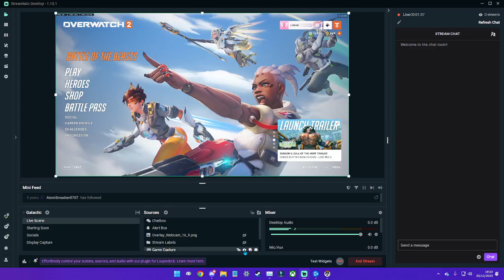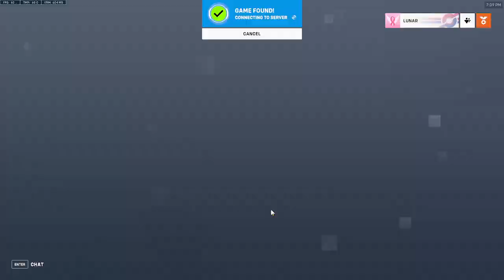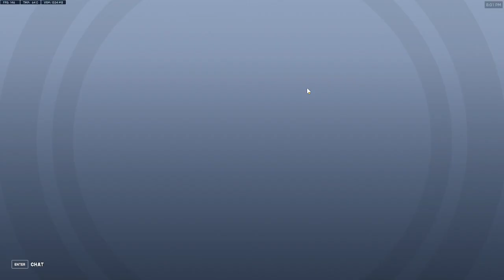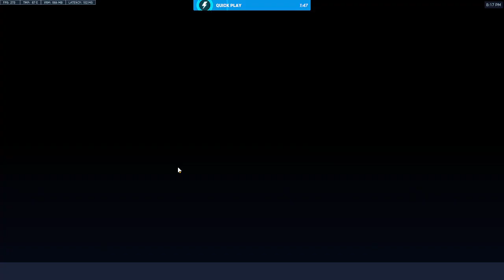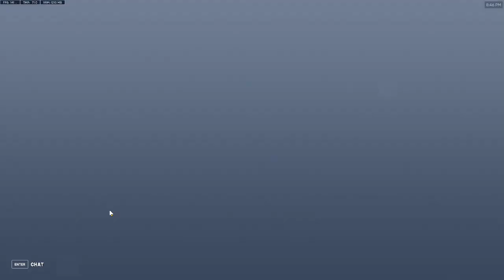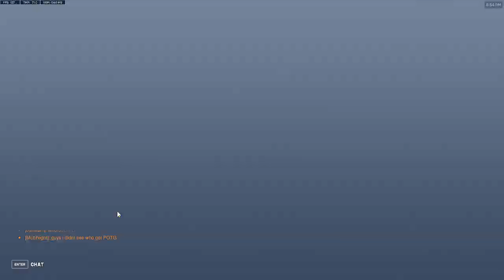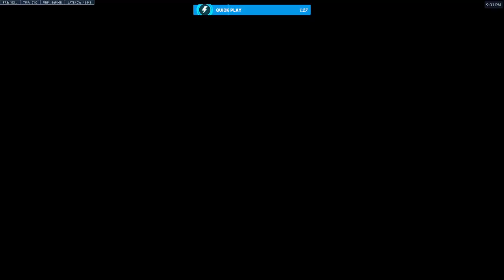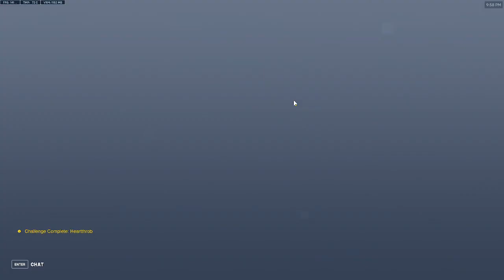Overwatch 2: MAUGA IS FINALLY HERE! (from December 5th, 2023)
Season 8 is the Call of the Beast, and what is better to take on a beast than an absolute mountain of a man!